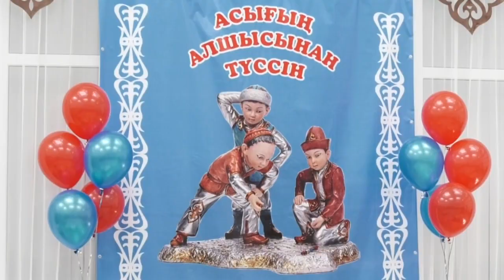Екібастұз жаңалықтары «Асығың алшысынан түссін» ұлттық зияткерлік ойыны № 3 бөбектер бақшада